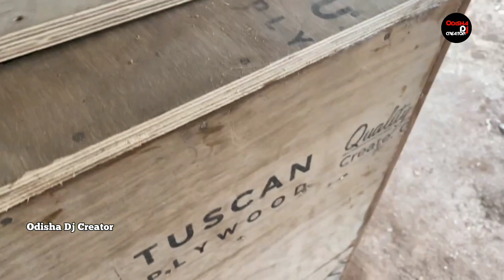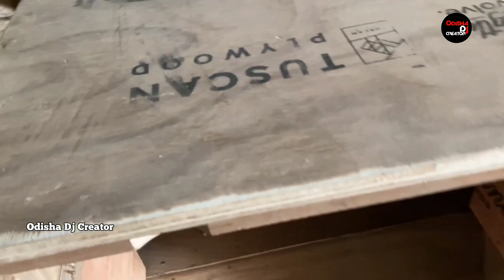Pope Bass Box Cabinet 18 inch And 21inch | Hand Made Cabinet Fitting || Odisha Dj Creator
Adress:-New Rekula, Kamakhyanagar,Dhenkanal

IF YOU INJOY THIS VIDEO

Visit Again